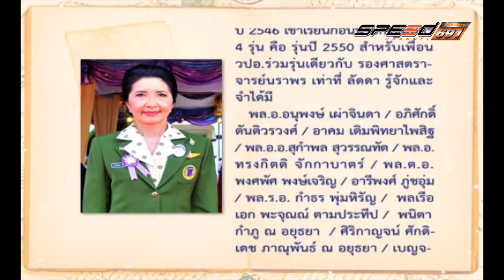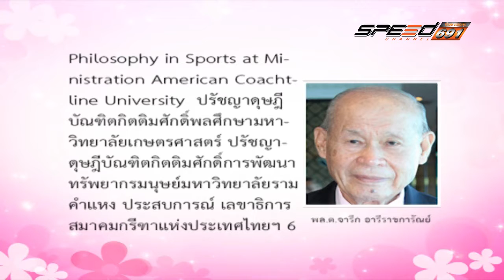สุดสัปดาห์กับลัดดาซุบซิบ 10 เม.ย. 59 (1/3)